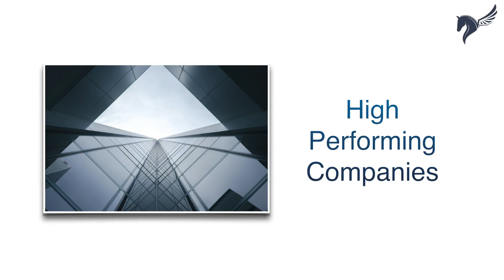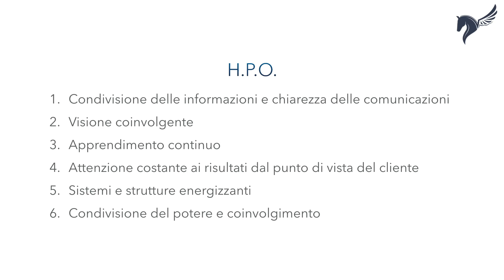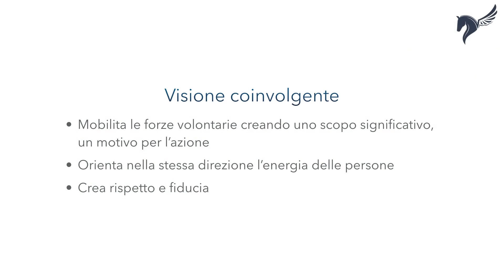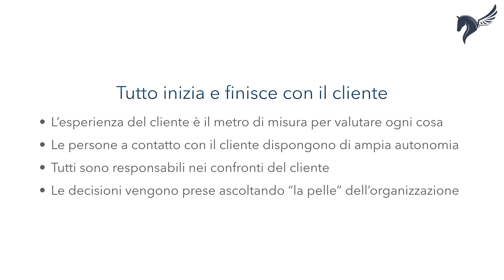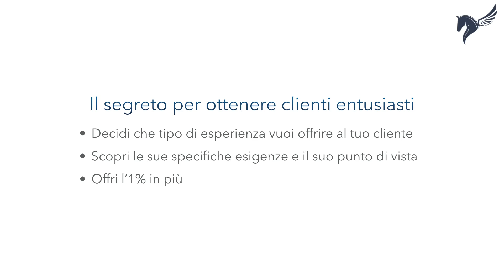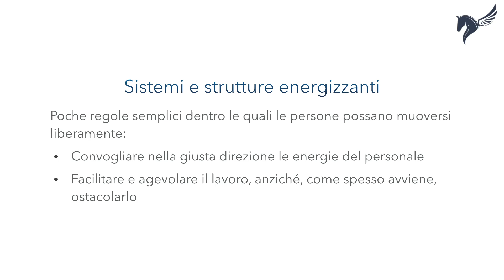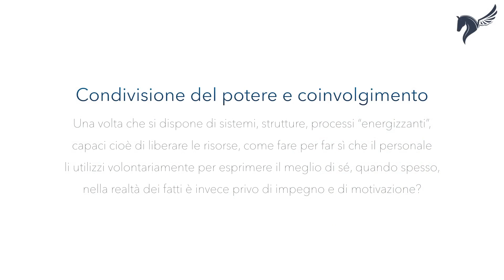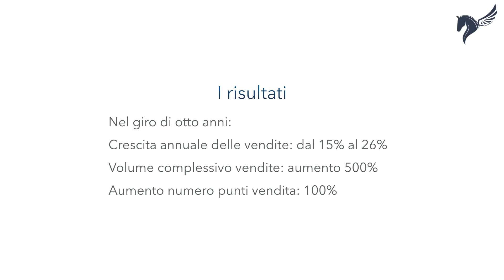Leadership Efficace - Video Lezione 10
HPO (High Performing Organizations), Organizzazioni Altamente Performanti, sono aziende capaci di produrre risultati sostenibili nel tempo con la massima soddisfazione di tutte le persone coinvolte.

Le caratteristiche delle HPO sono coerenti con le abilità della Nuova Leadership, e sono:

1. Condivisione delle informazioni e chiarezza delle comunicazioni
2. Visione coinvolgente
3. Apprendimento continuo
4. Attenzione costante ai risultati dal punto di vista del cliente
5. Sistemi e strutture energizzanti
6. Condivisione del potere e coinvolgimento